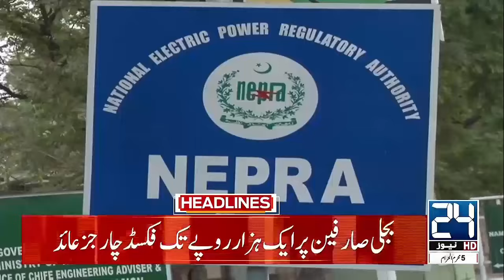Good News | Heavy Rain | Karachi Weather | Electricity | 6am News Headlines | 24 News HD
24 News HD Is One Of The Leading News Channels Of Pakistan Bringing You The Latest Current Affairs From Pakistan And Around The World.  Live National Assembly ,Senate Session And Current Affairs.